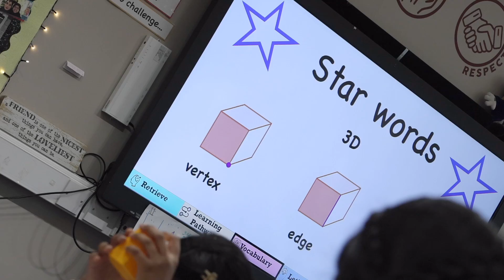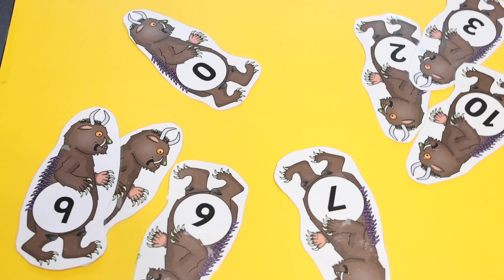Number Day 2025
We had an amazing time celebrating Number Day! 🎈🎲

Our pupils took part in lots of exciting maths and number-related activities, making learning fun and engaging. From problem-solving challenges to interactive games, everyone got involved and showcased their fantastic maths skills! 🧮✨